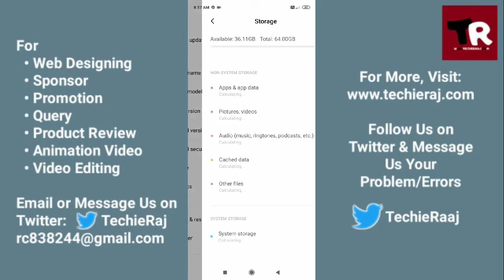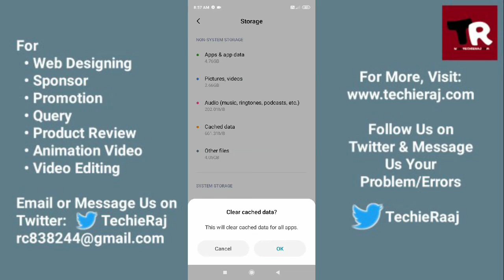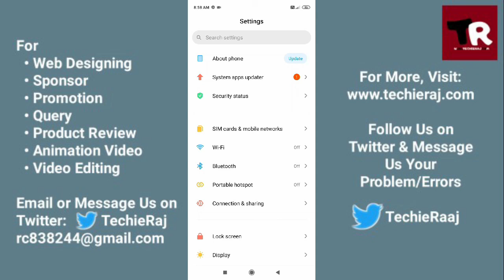Redmi 1S Charging Problem Solved